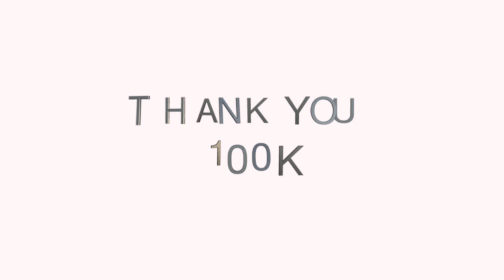100K Subscribers! | Unboxing My Silver Play Button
We did it! Thank you to all of you who helped me reach this milestone. I can't believe I have a Silver Play Button! Thanks for being part of my channel. I ❤️you guys!

Buying merch in my store helps fund my channel and projects!

My equipment:
Canon EOS Rebel SL2 DSLR Camera
Rode VideoMic Camera Mount Shotgun Microphone
Samson Meteor USB Studio Microphone
Prismatic 18” Halo Ring Light w/ Stand
Fovitec Softbox lights